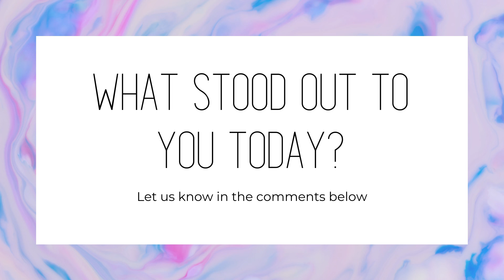Enlarge With Hope | Week 2 Day 4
Happy Thursday turningpoint! Today, Ps Sam will be sharing our devotion from Ephesians 5.